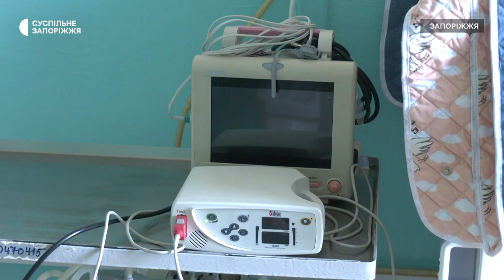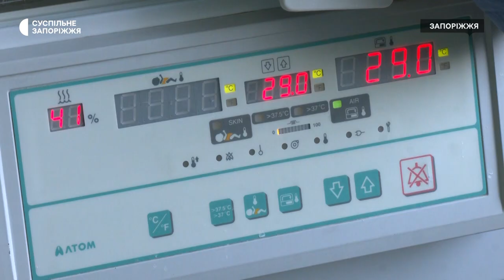Як працює 9-й пологовий будинок Запоріжжя під час війни | Новини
Нове життя під час війни. Двоє хлопчиків - Мишко та Марк - народилося сьогодні, у День Незалежності України, в 9-ому міському пологовому будинку Запоріжжя - про це розповіла виконувачка обов’язків директора медзакладу Олена Пейчева. Всього ж, з початком повномасштабної війни, тут народилося 283 дитини. Як працює пологовий будинок в умовах війни - в сюжеті кореспондентів Суспільного.